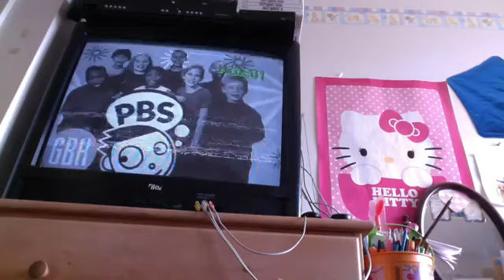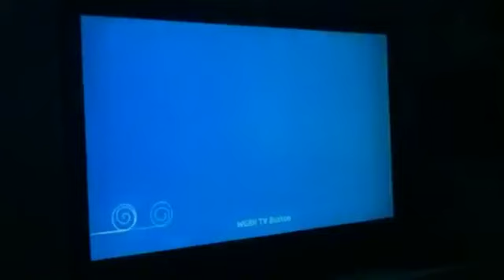PBS Kids WGBH Station ID's Compilation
Okay Guys Here Is Another Compilation Video I Made This Time I Will Be Doing A Compilation Of The PBS Kids WGBH Station ID's From 2004-Present I Couldn't Put The City Station ID From 2005? Because I Never Had The Recording Of It But This Will Have To Do So Enjoy My 2nd Compilation Video!

0:00 Outer Space (2004)
0:10 Doodle Bugs (2005)
0:25 Holes (2004)
0:43 Music/Dancing (2004/2005)
1:00 Doodle Bugs (Dakota Hylkema Est. 2002's Recording; 2005)
1:15 Music/Dancing (2006)
1:29 Box (2014)
1:43 Skipping Rocks (2010)
1:57 Canyon (2016)
2:14 Safari (2016)
2:31 City (2016)
2:48 Ocean (2016)
3:06 Canyon (2017)
3:20 Safari (2017)

All Credits To James The PBS Kid, Enoch Boateng the PBS Kid, Dakota Hylkema Est. 2002,  Denzel Facenda, And LacyCrusty For This Content!